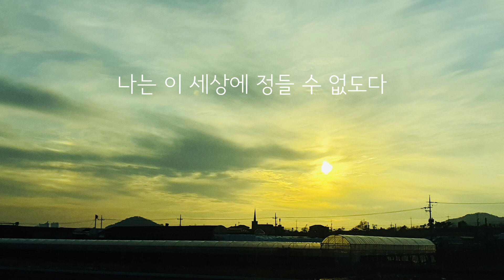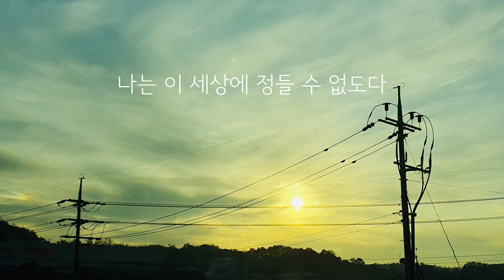[Vol.419] 이 세상은 내 집 아니네 | This World is Not My Home | CCM | BGM | 기도 | 묵상 | worship